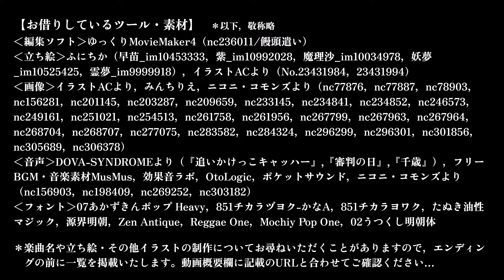【ゆっくり茶番】こいしの飼い方・眠れないこいし編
ゆっくりを飼ってみたい！なんて思ったことありませんか？ありますよね？あると言いなさい（←殴）ちなみに、うp主はあります。もしも、こいしちゃんを小動物のごとく飼うことになったら、的な妄想を形にしてみました。毎週末、新作更新中！ニコニコ動画でも、総集編のみ順次公開予定！

【イラストをくださる方は…】
ハッシュタグ・Ericサー をつけてTwitterまで

＊この動画は東方Projectの二次創作です。独自の設定や解釈を含みます。

【お借りしているツール、各種素材】
›編集ソフト

›SE・BGM
・DOVA-SYNDROMEより（『追いかけっこキャッハー』,『審判の日』,『千歳』）（利用規約：